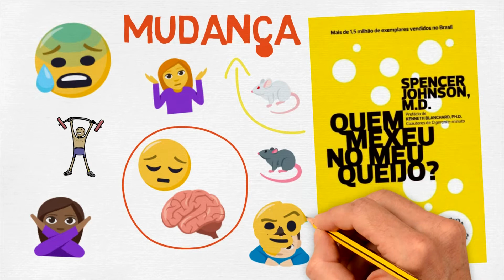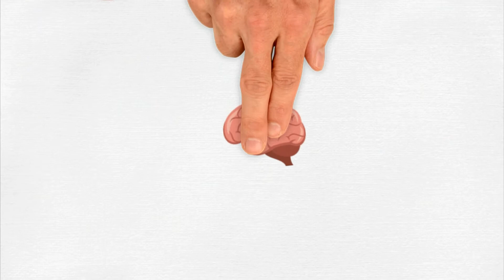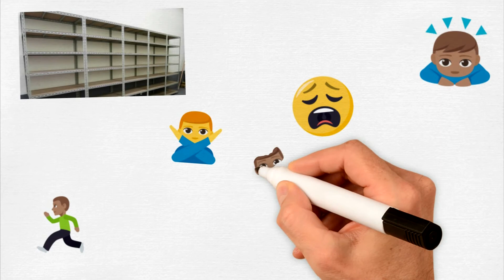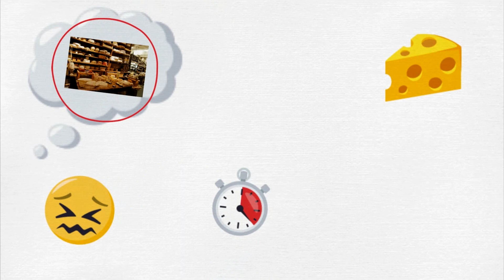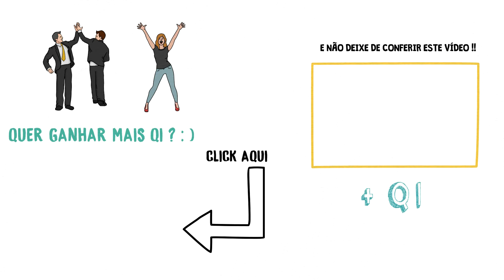Quem mexeu no meu queijo? - Spencer Johnson - Resumo Animado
Descrição:

Uma das coisas que mais tira o sono das pessoas é o medo da mudança. Cada pessoa reage de uma forma diferente quando tem de encarar uma transição em sua vida: uns tentam evitá-la, ou fingir que nada aconteceu, enquanto outros ficam estagnados, esperando as coisas voltarem ao normal. De uma forma geral, as reações muitas vezes não são positivas.
O livro “Quem mexeu no meu queijo?” conta uma ótima parábola relacionada à mudança. Com ela, aprendemos que, em alguns casos, até o ser humano, com sua incrível capacidade de raciocínio e cálculo, pode ser sabotado por sua capacidade de pensar demais. Descobrimos também que nossos amigos ratinhos podem ser os tomadores de decisão ideais para determinadas situações, mesmo com uma capacidade de raciocínio mais limitada. Nessa curta parábola, aprendemos que não podemos evitar mudanças e alterações em determinados aspectos de nossas vidas. O que importa é a forma como encaramos tais mudanças, e como agimos diante delas.